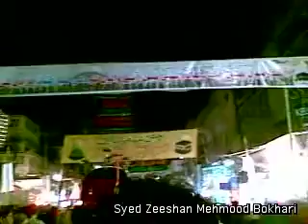Katri Bawa Reciting Noha On Chup Ziaraat Jaloos (Part 2 of 4)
Katri Bawa Reciting Noha On Chup Ziaraat Jaloos on 8th Rabbi Ul Awal 1431A.H

Iltamas-e-Dua,

Syed Zeeshan Mehmood Bokhari